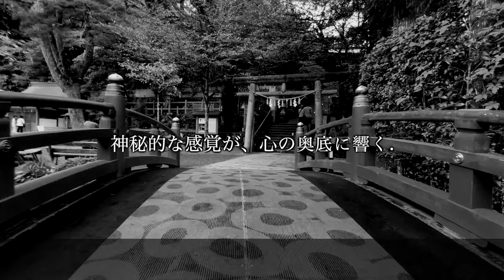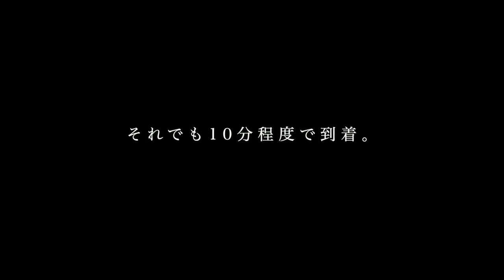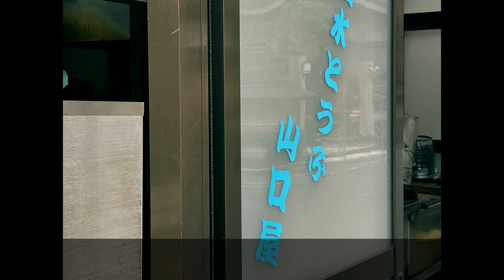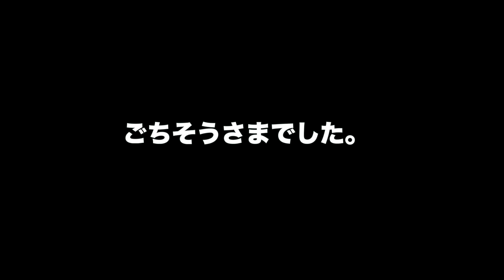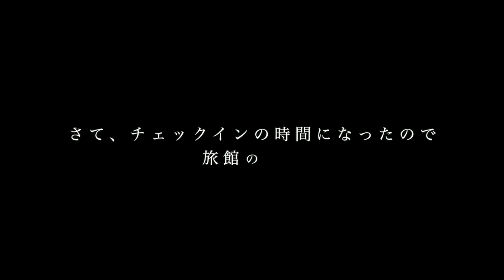奈良県天川村観光。洞川温泉は雰囲気が最高でした。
○insta360 ONE X2
○zhiyun crane m2／ジンバル
○Manfrotto／ミニ三脚